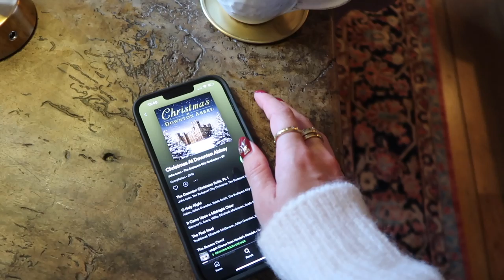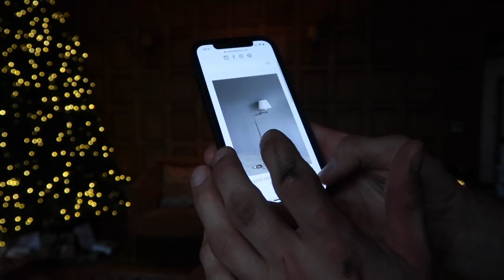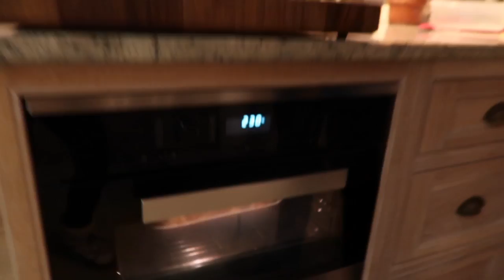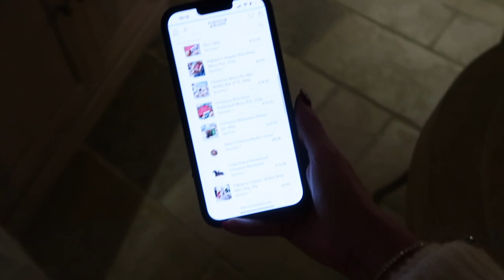EARLY VLOGMAS?! // DECORATING OUR CHRISTMAS TREE // Fashion Mumblr Vlogs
DECORATING OUR CHRISTMAS TREE

AD ~ this video includes a paid integration with ASTRID & MIYU